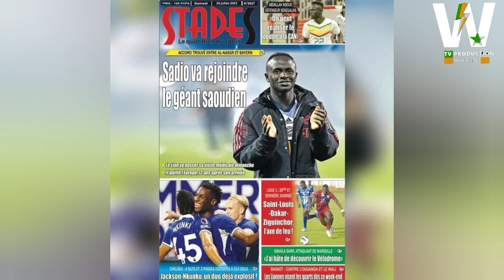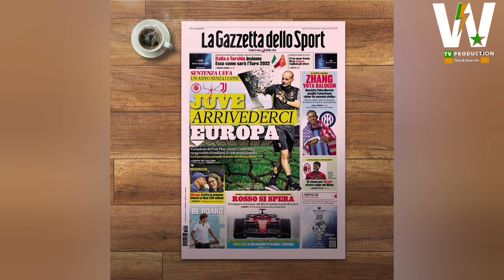🚨🚨 Clasico Real vs Barça Cavani James Rodriguez Zimba FC Türki Italie...